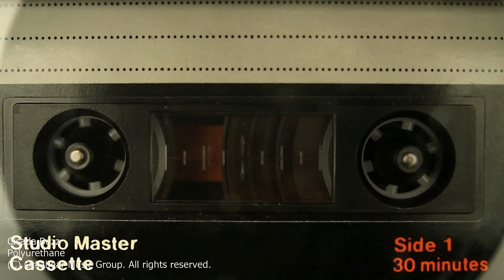POLYURETHANE : CĨCΔĐΔ BUZZ™💨